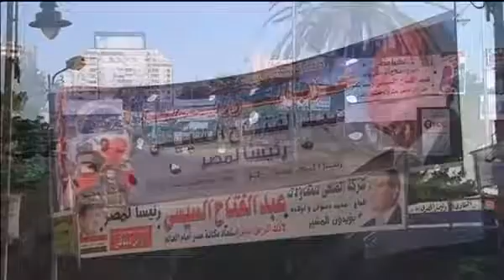היום: בחירות במצרים בפעם השלישית מ-2011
הסקרים חוזים ניצחון לגנרל א־סיסי, אך אם הוא לא יספק תוכנית כלכלית מקיפה יותר מהצעתו לעבור לנורות חסכוניות, עלולים הרחובות לגעוש מחדש. The following video is a part of Haaretz news coverage.